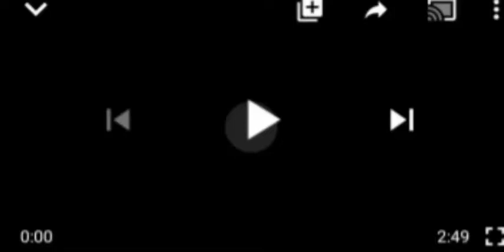NIGERIANS CALLING ME NAMES!! I'LL DO THIS SHØÇKING BEFORE I HAND OVER BUHARI ẞOÃ$TS. SEE CONFUSION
Buhari # NIgeria